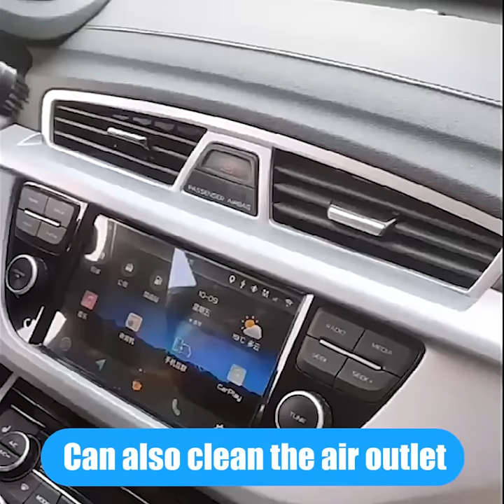Powerful mini car vacuum cleaner.Easy to clean the dust and liquid on the corners.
International design gold award product.Car and home dual-use.A variety of nozzles, to meet different needs.Small size.